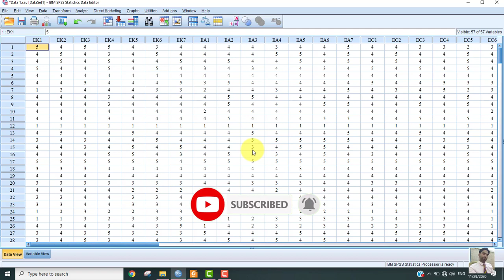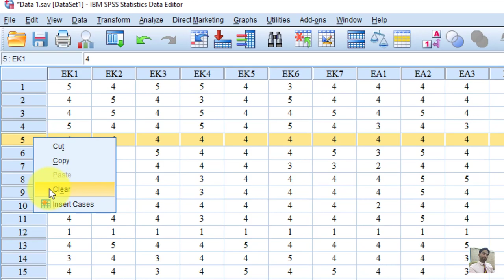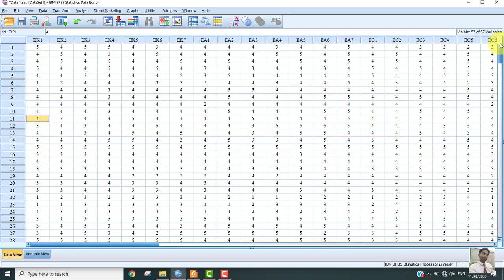8. What is Monotone Responses and How to handle it in SPSS | SPSS for Beginners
In this video, you will learn what is monotone response and how to handle monotone response in spss. Monotone response refers to Straight responses or same responses for all questions in a survey. In other words, monotone response occurs when a respondent choose  same response for all items or questions in survey. It is important to identify such responses and should be deleted from the data for further data analysis.